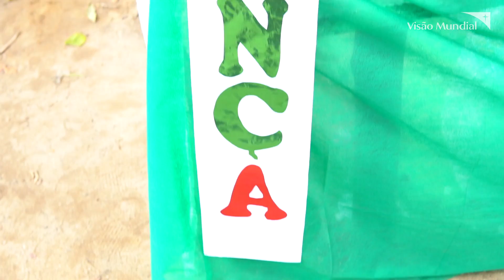NATAL VMB | Conexão Escola - Rio de Janeiro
Festa comunitária de Natal realizada no Rio de Janeiro pelo projeto CONEXÃO ESCOLA da Visão Mundial Brasil.